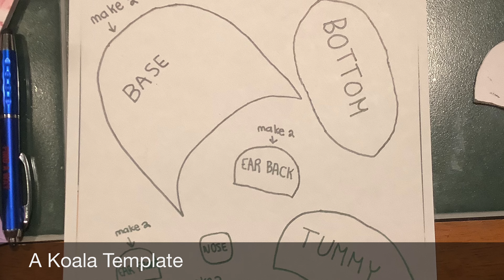How To Sew A Koala Stuffed Animal